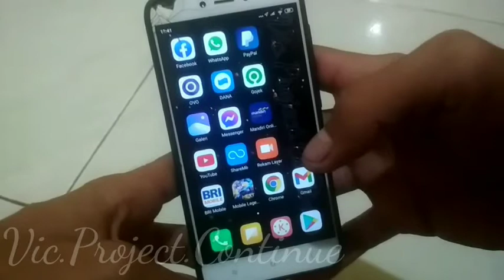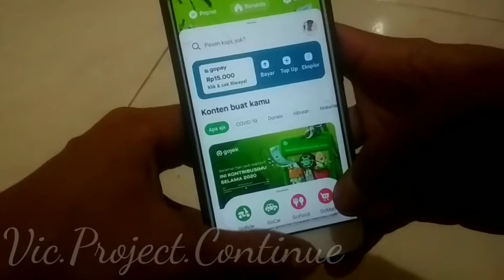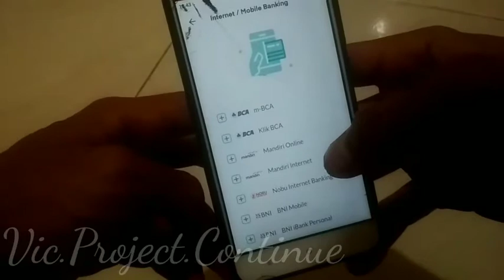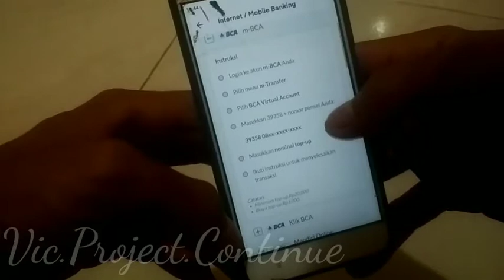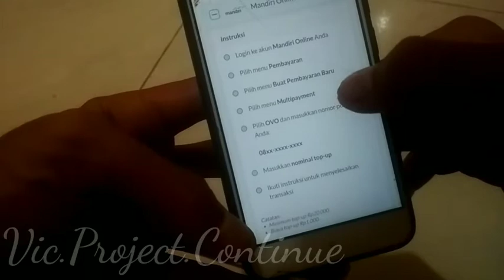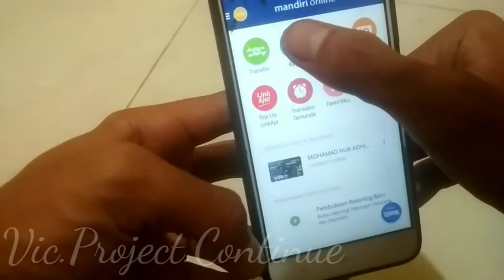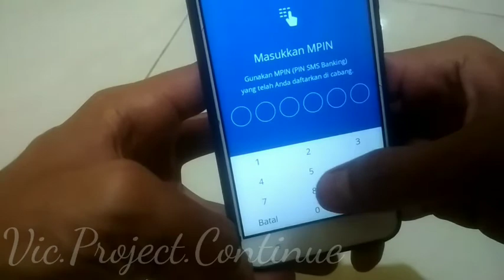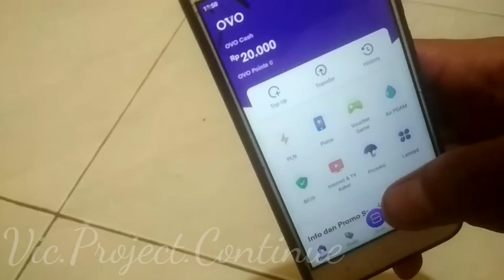Tanpa Ribet ! Cara Topup OVO Pakai Internet / Mobile Banking ( Trial : Mandiri Online )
cara top up ovo grab via bni mobile banking,